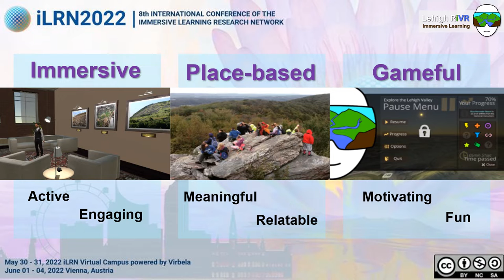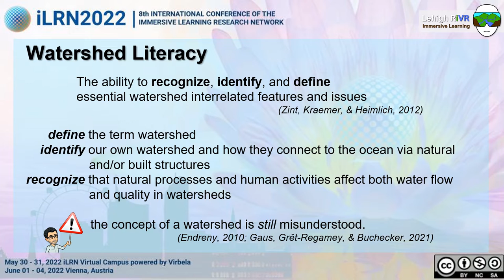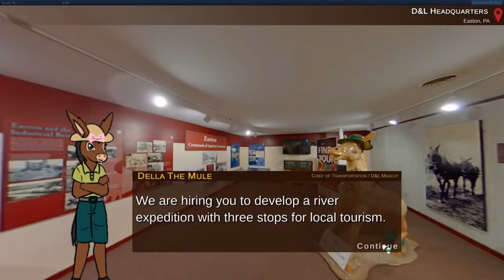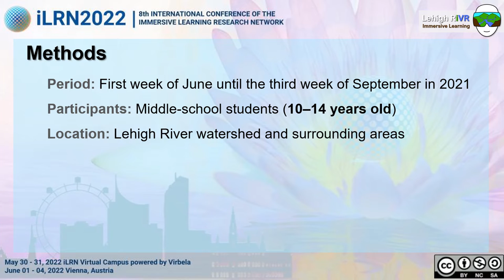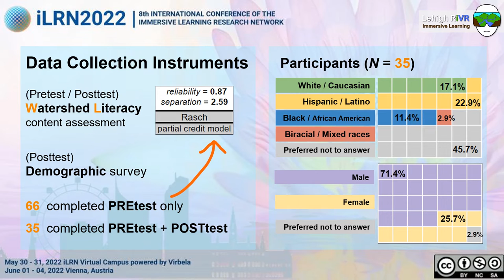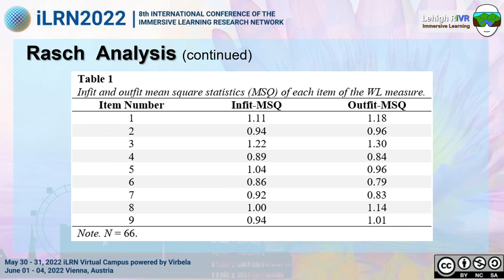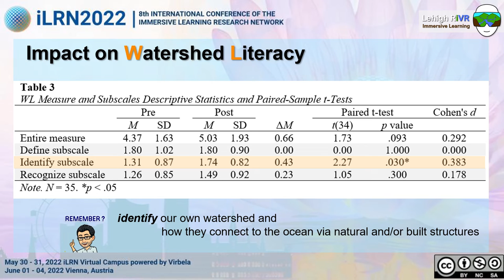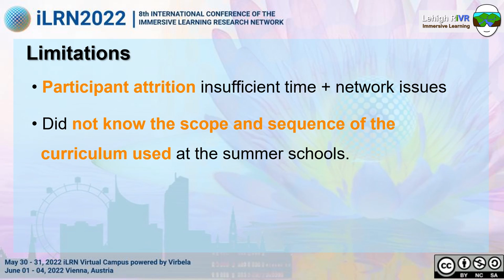iLRN2022: Supporting Watershed Literacy with a Desktop Virtual Reality Exploration Game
Supporting Watershed Literacy with a Desktop Virtual Reality Exploration Game
Full paper: 6 to 8 pages
Academic Stream, Main Round – Core Track 8: Nature & Environmental Sciences (NES)

The 8th International Conference of the Immersive Learning Research Network (iLRN 2022)